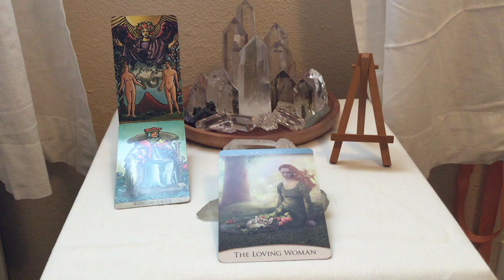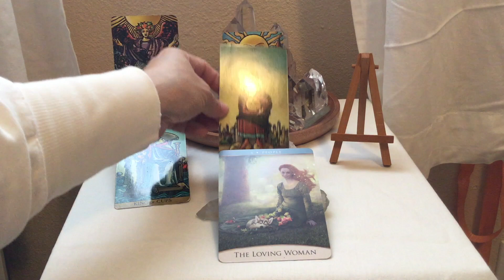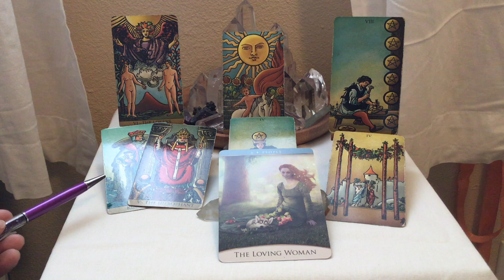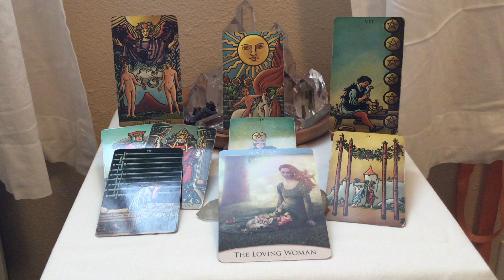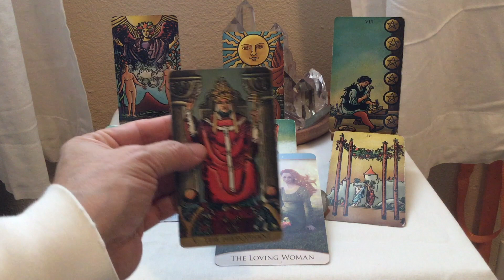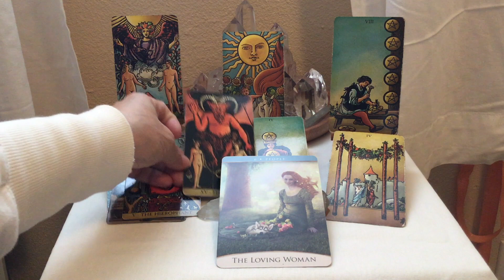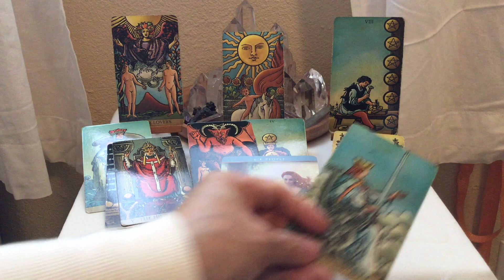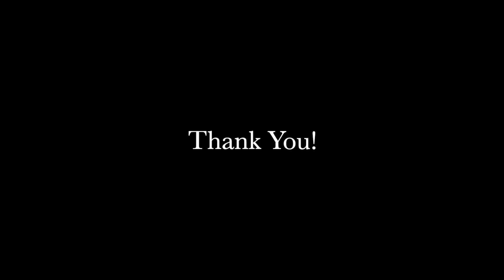Capricorn - Full Moon in Scorpio - April 23, 2024 - Tarot Insights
I hope you enjoy these general readings for the Full Moon in Scorpio beginning on April 23 , 2024. The information is pertinent for 2-4 weeks, eclipses can have a 6 month to a year lasting period.